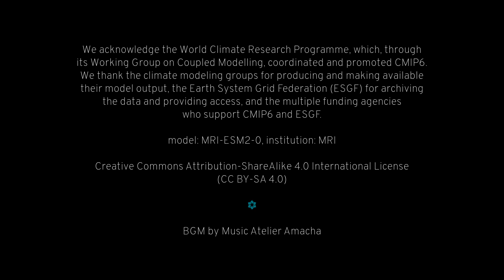Sea Level Pressure (2000), CMIP6 MRI-ESM2-0 historical